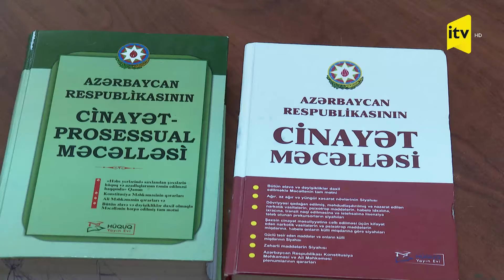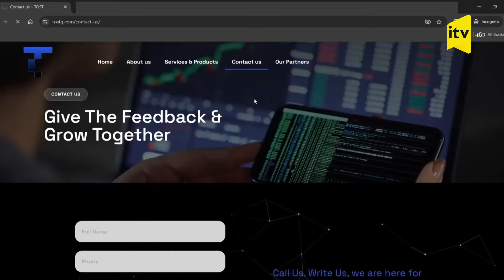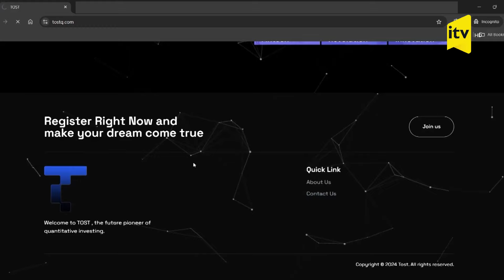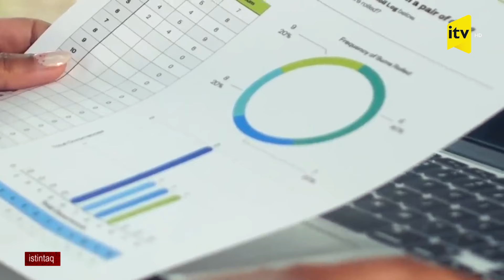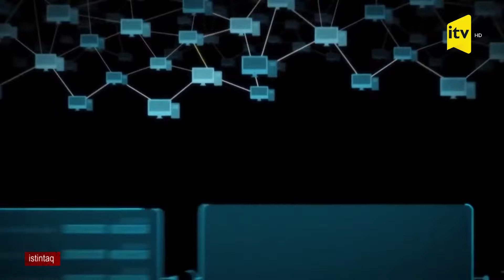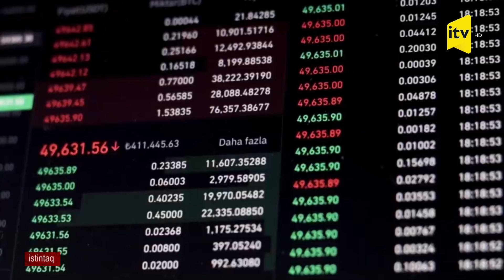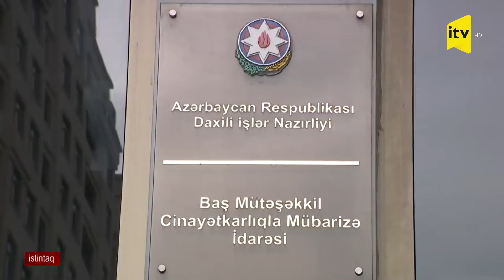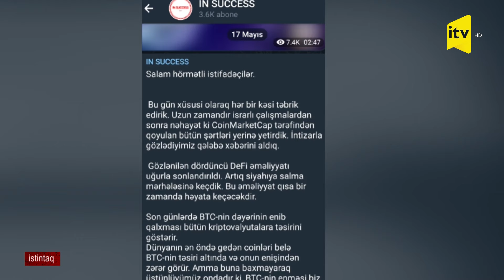Qanundan kənar | 13.10.2024